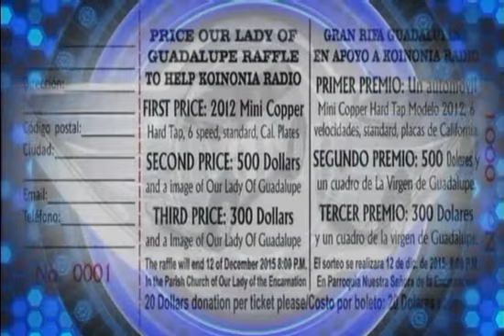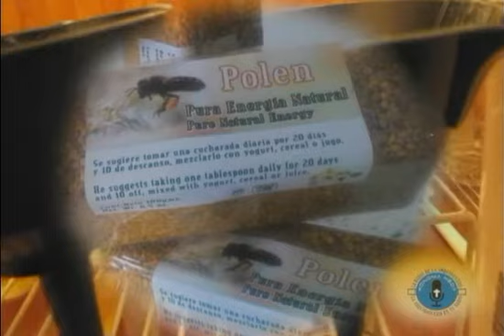ISHABETEL 05 12 15